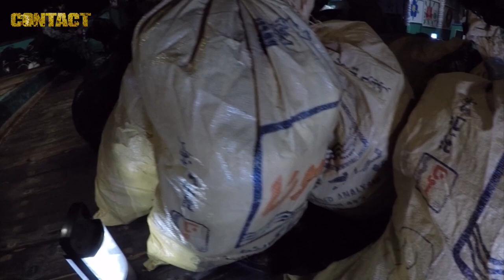HMAS Warramunga breaks $billion$ record with 7th drug seizure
Royal Australian Navy frigate HMAS Warramunga's crew has seized another 414kg of heroin valued in excess of $124 million during an operation in the Western Indian Ocean.
Warramunga has now seized and destroyed narcotics from seven vessels since deploying to the Middle East in November – with a total of 11.5 tonnes of hashish and 1.5 tonnes of heroin, valued in excess of $1billion*.

Sincerely,

Brian Hartigan
Managing Editor

Minnamurra
NSW 2533
AUSTRALIA